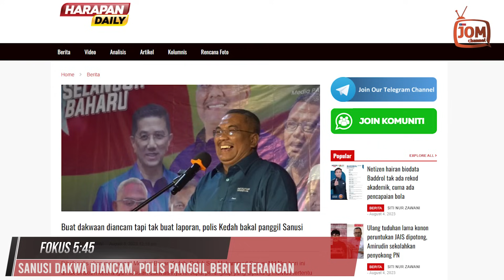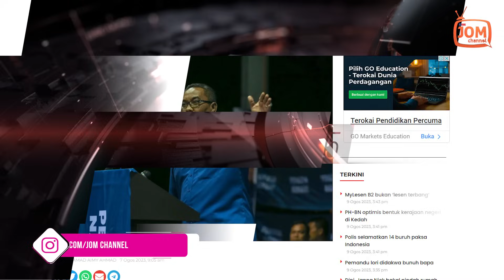09.08.2023 - FOKUS 5.45 | PANAS!! SANUSI DIPANGGIL POLIS RAKAM KETERANGAN DAKWAAN DIANCAM?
Ketua Polis Kedah, Datuk Fisol Salleh berkata, pihak polis akan memanggil Menteri Besar Kedah, Dato’ Seri Muhammad Sanusi Md Nor untuk dirakam keterangan susulan dakwaannya terdapat perangkap yang dipasang individu tertentu untuk mengancam beliau.